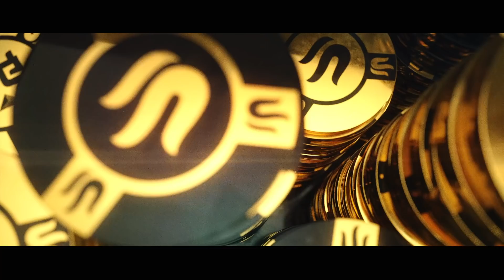Triton Poker SHR Jeju 2018 Short Deck Cash Game - Episode 4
EVENT: Short Deck Cash Game 36 cards (2’s thru 5’s removed). Flush beats a full house. Ace acts as high (TJQKA) and low (A6789) for making straight (so acts as A and as 5).

BUY-IN: ₩ 300,000,000 (≈$300,000) for 300,000,000 chips - unlimited re-entry

CHIPS:  Red = ₩ 1M (≈$1,000) Yellow= ₩ 10M (≈$10,000) Blue = ₩ 100M (≈$100,000)